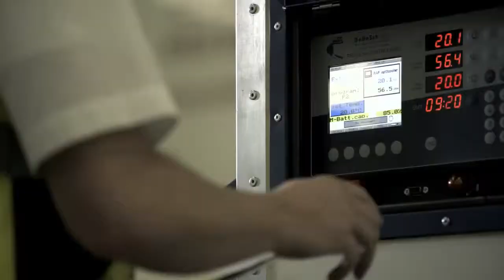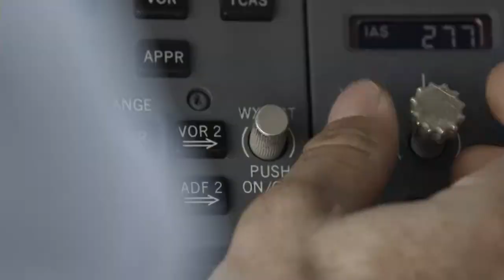Lufthansa Cargo Corporate Video (German)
Das beste Cargo Airline der Welt - Lufthansa Cargo AG.
A film by Lufthansa Cargo AG.